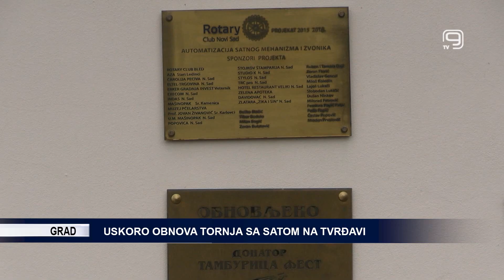TV KANAL 9, NOVI SAD: USKORO OBNOVA TORNJA SA SATOM NA TVRĐAVI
Toranj sa satom, simbol Petrovaradinske tvrđave, za nekoliko meseci biće potpuno obnovljen i spreman da ukrasi fotorafije brojnih posetilaca koji ne propuštaju priliku da se uslikaju u njegovom podnožju.